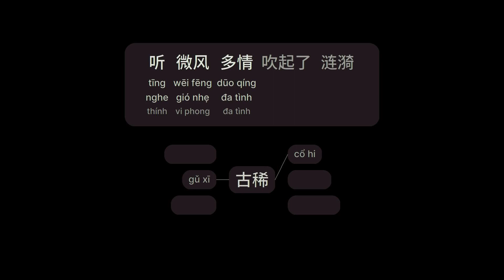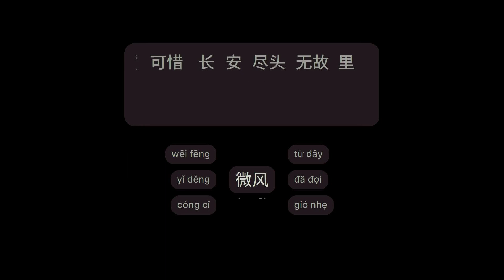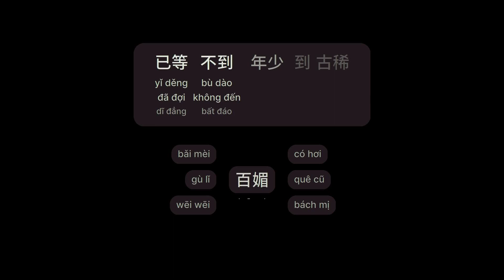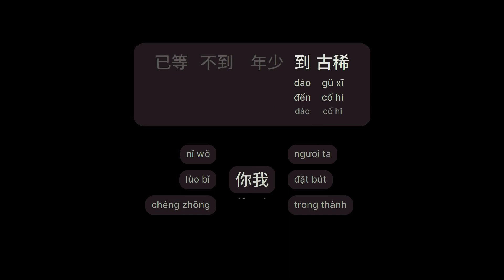[Q] 我叫长安你叫故里 - 尹昔眠 (Ta Tên Trường An, Chàng Tên Cố Lý) (Wǒ Jìao Cháng Ān Nǐ Jìao Gù Lǐ)